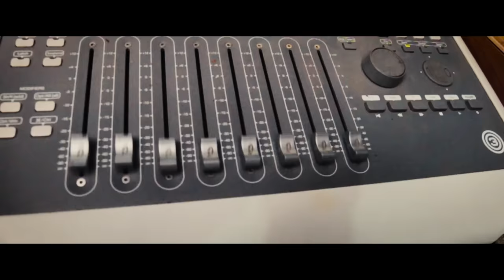GAGE - FAMILY [Official Music Video]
Clicks don't lie: The video of GAGE – FAMILY actually happened by public request. The clicks on the song just kept growing, so there needed to be an official music video. The song is so powerful and keeps growing, so even for the haters it gets harder to overlook this little Ghetto masterpiece.

From the streets of Kingston to the world: The young Artist Gage has already been through a lot in the music business! Hit-Songs that made even life harder for him and people that only want to compare him to other artists and not see him for what he is. Gage's mind is filled with the realest meds: Focus on what is good for you and start premeditate how you can achieve it. Maybe that is why „Family“ is such a powerful song.
Produced and recorded in Kingston, Jamaica by Jugglerz hotshot Selector DJ Smo the song just keeps getting attention from Dancehall and Radio DJs.